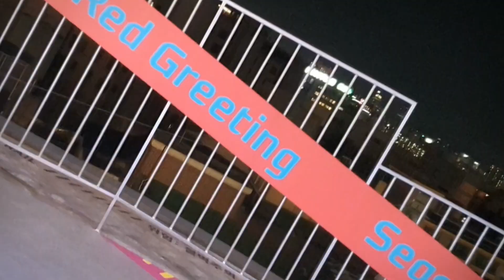[Life of R.Ahiny] 2021.12_Grand Hyatt Seoul